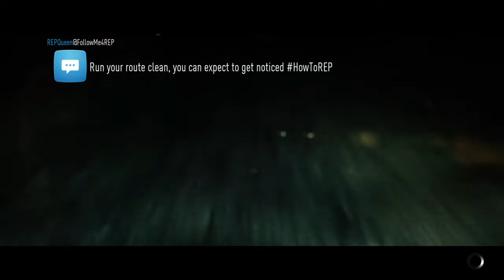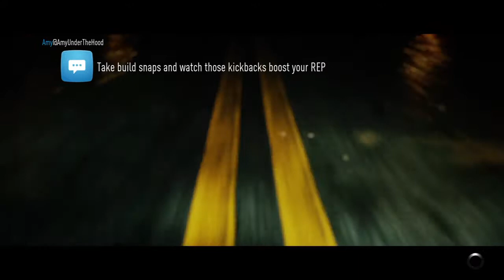Need for Speed Online speedlit 39